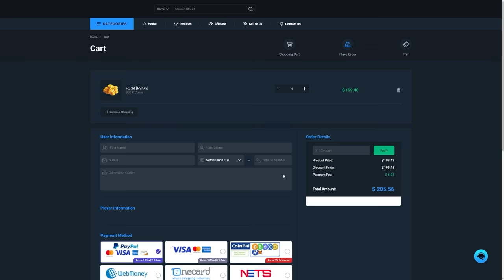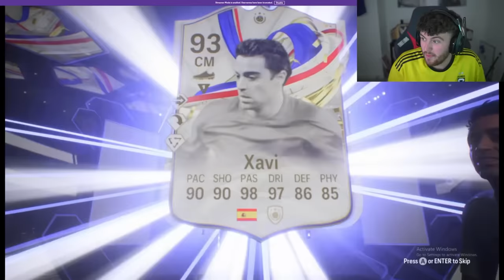I OPENED EVERYTHING FOR GREATS OF THE GAME! EA FC24 Ultimate Team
FC24, EAFC24, Ultimate Team, Greats of the game, Greatest of the game, Icon, Greats of the game icons, Greats of the game heroes, hero, new promo, GOTG, GOTG Icon, GOTG Hero, Pack opening, packs, SBC, upgrade